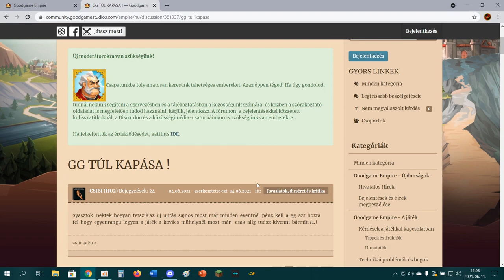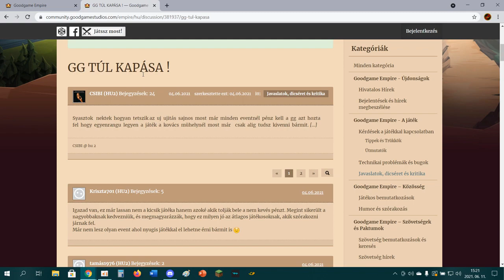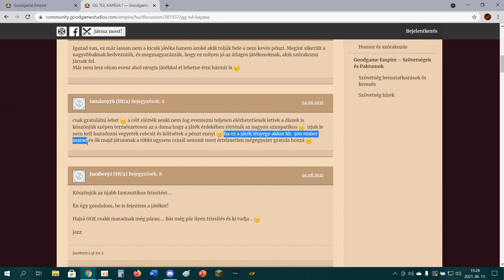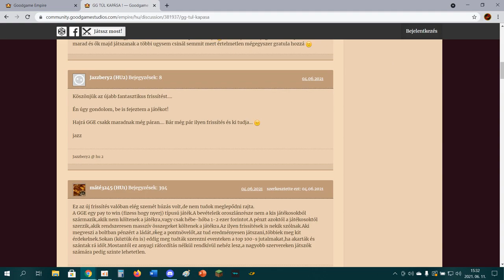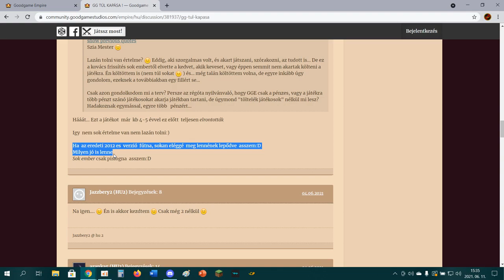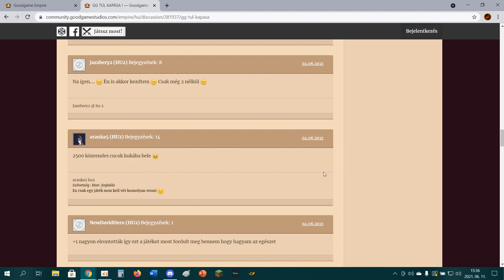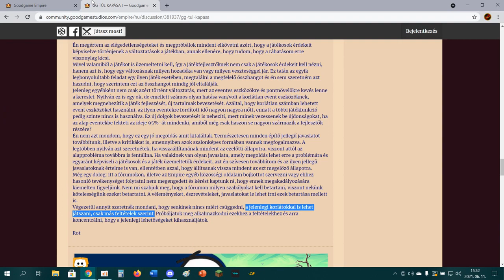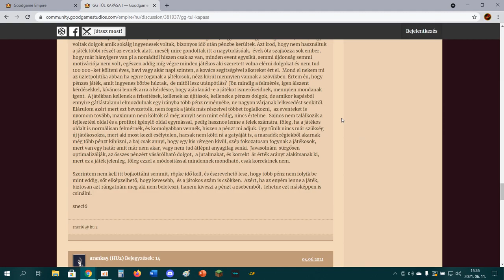Ennyi volt a Goodgame Empire?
Csatlakozz a játékhoz: (Ne tedd!)

Csatlakozz szövetségünkhöz:
Magyar 2: Chevaliers (Jó csapat, de ehhez játszanod kell, szóval...)

Köszönöm hogy végignézted a videót, ha tetszett, dobj egy likeot és ne felejts el feliratkozni, most pedig néhány fontos dolog:

Itt is kérem, hogy adjatok hangot egyet nemértéseteknek a kommentekben, természetesen kulturált formában, hogy meg tudjuk vitatni! (Aki dislike-ot nyom a videóra, azt különösen kérem, hogy tudjam, miben kell fejlődnöm.)

Elérhetőségek:
Discord szerver:

Valamint írhatsz bátran soma1 kastélyomba Magyarország 2-n privátban, bár nem hiszem, hogy a közeljövőben válaszolok.
Fontos, hogy Te írj, ne azt kérd, hogy én kergesselek (mert nem foglak), és a "szia/itt vagy/sziaittvagy" tartalmú üzenetekre sem válaszolok!

Facebook, insta, twitter nincs, ne is kérdezd!